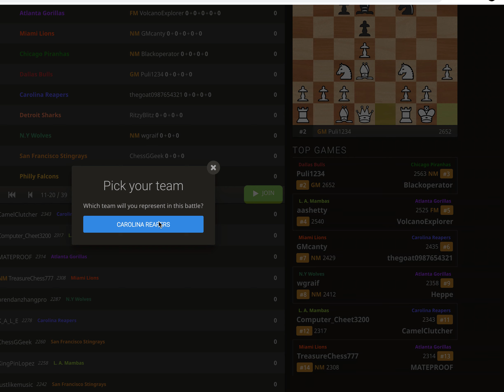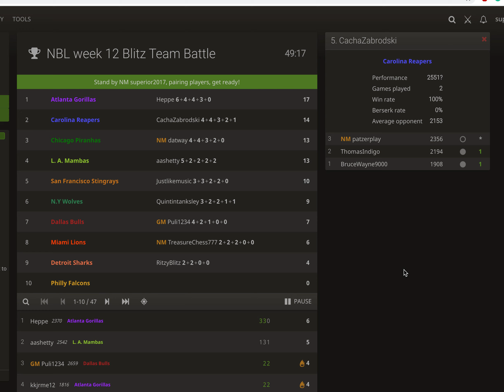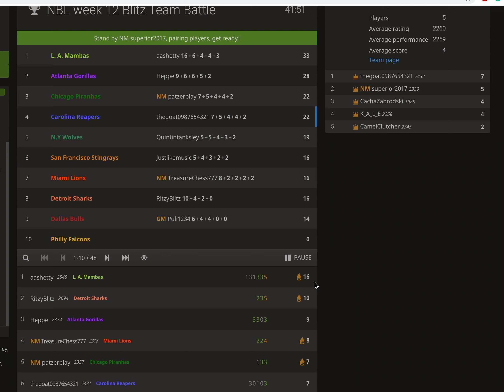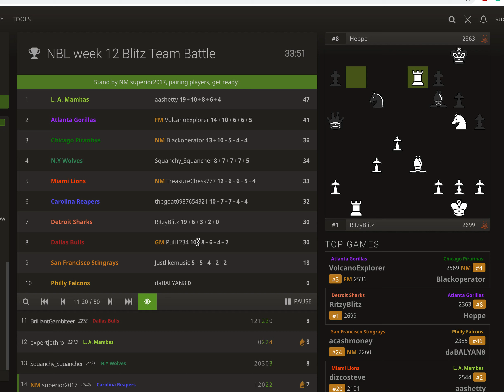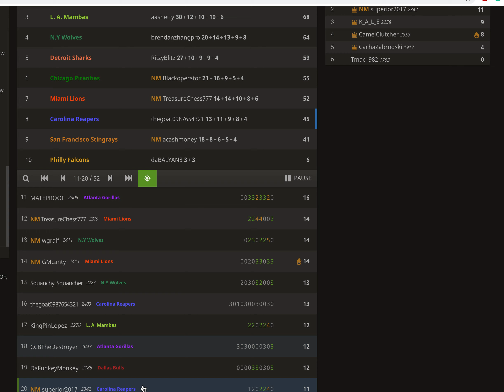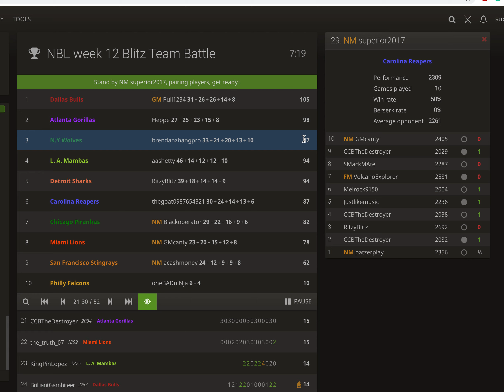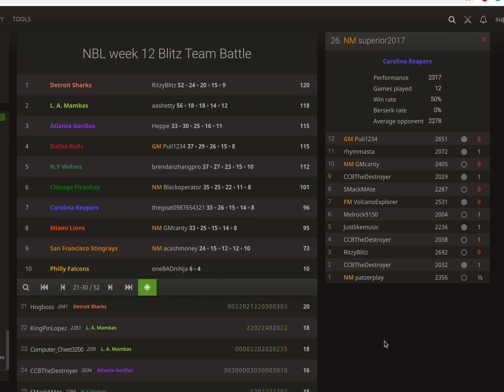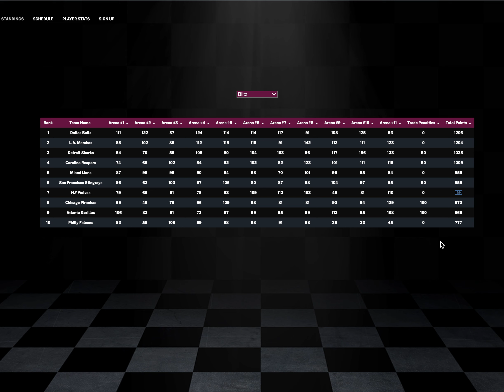NBL Blitz Arena Week 12 in which I almost beat a GM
In this arena, I finish 26th out of 52 with a performance of 2317: 6 wins 5 losses and 1 draw.